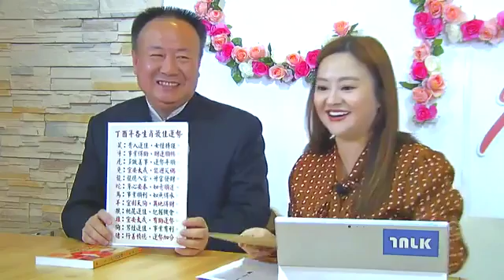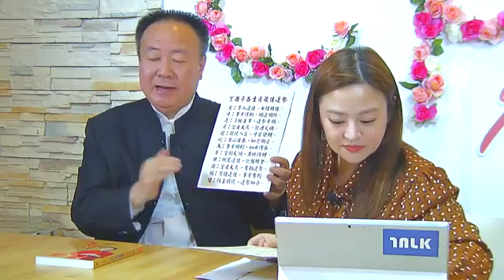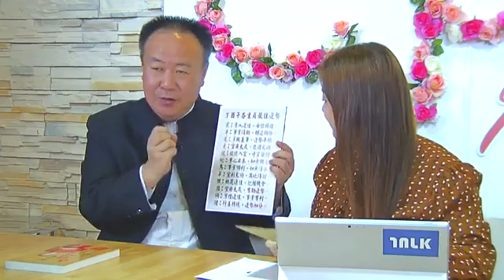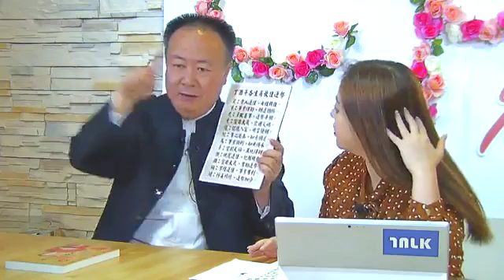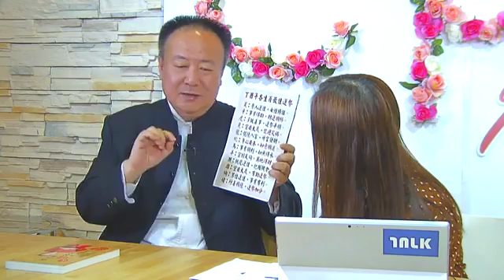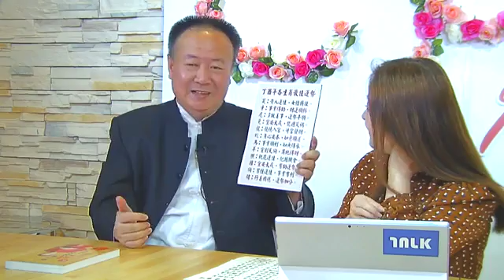TALK TV《何嘉文 CP女王》第五集 X 風水命理權威「謝沅瑾」老師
時間：每週五中午 12：30 ❤ 與大家見面
直播鎖定：女人幫粉絲團

《金雞報喜》雞年生肖運勢大解析！ 🐔
轉眼就來到了2017要來臨，不管你對過去一年滿不滿意
新的一年若能提早準備，就能贏在起跑點！
這一集CP女王特別為您邀請到風水命理權威「謝沅瑾」老師
為您剖析各個生肖在明年的運勢以及該注意的事項
讓您趨吉避凶，財源滾滾來~~💰💰💰